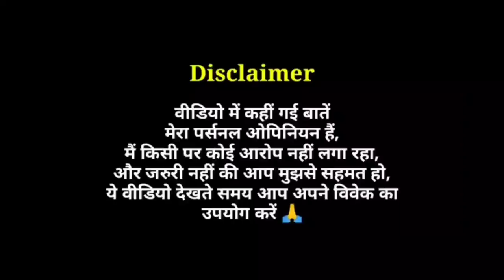Ramyug (Mx player Series) - Trailer Review | Kunal Kohli's Ramayan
Ramyug Web Series Trailer Review in Hindi by Pratik Borade
Ramyug Mx player TV Series Review
Kunal Kohli's Ramyug TV Show Trailer Review Reaction